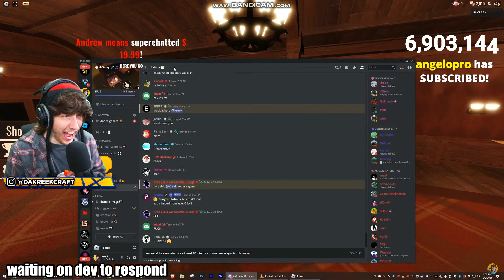kreekcraft shows swear words on lsplash discord server! (short)